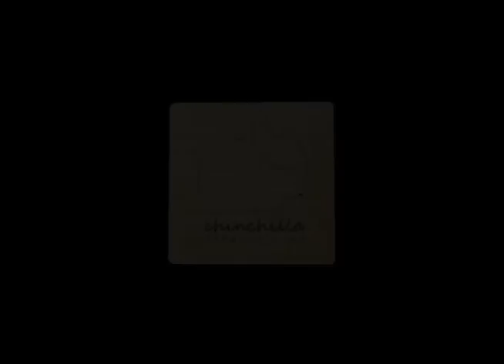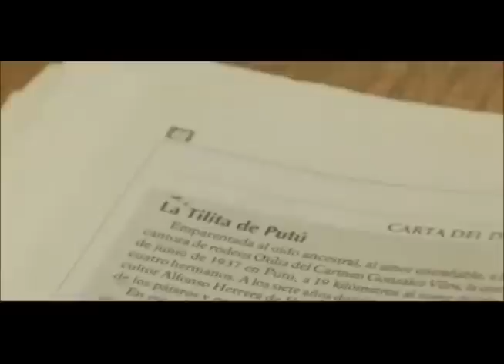Tilita, la última tonada